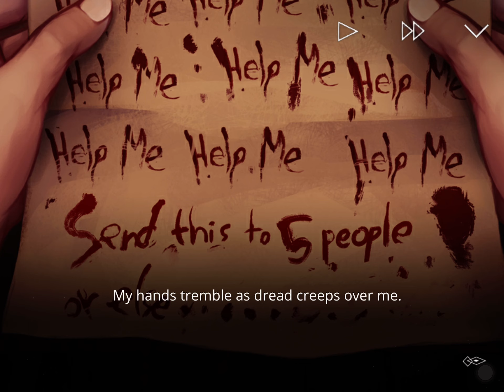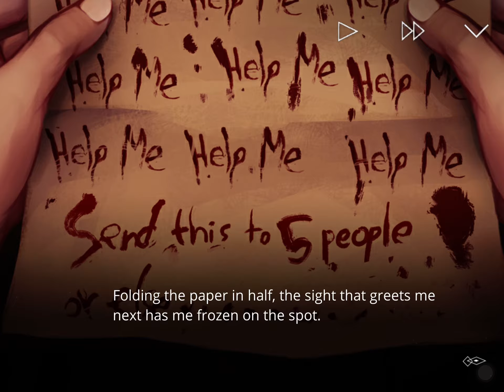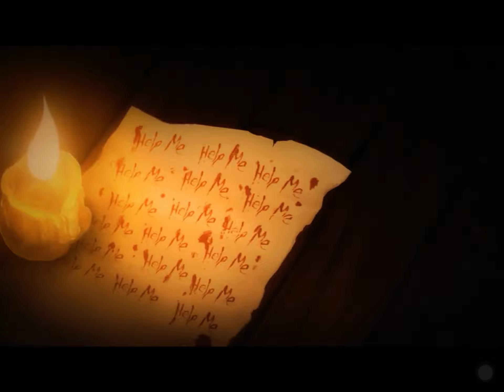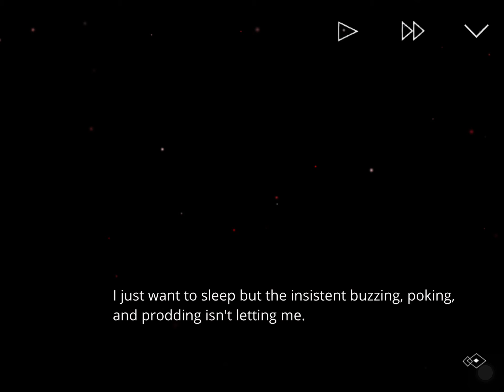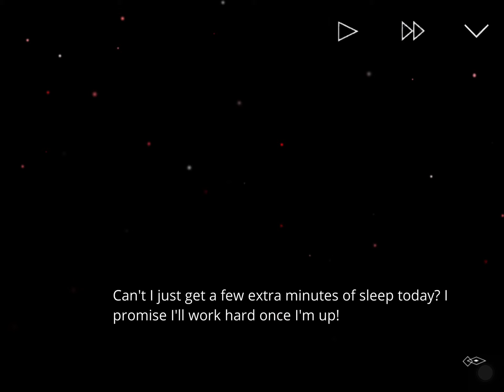The Letter part 1